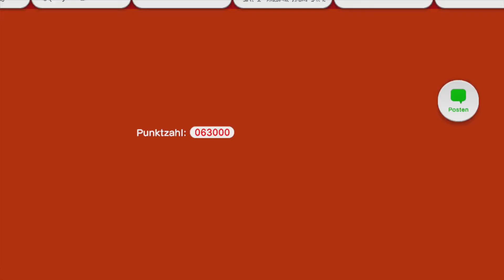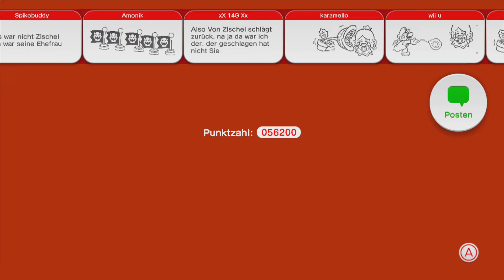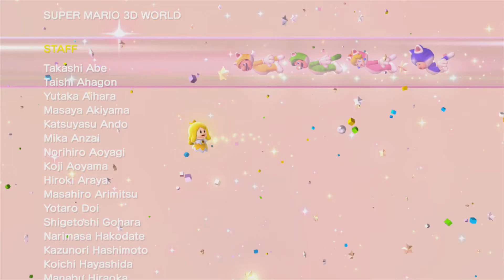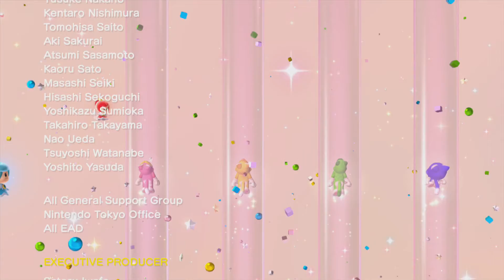Let's Play: Super Mario 3D World (Wii U) [German/Blind] #24 - Cat Kong(s) (BOSS)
Es ist so weit! Wir haben uns durch Bowsers Zirkus gekämpft und stehen ihm nun zum wiederholten Mal gegenüber. Beinahe zumindest! Denn zuerst wollen seine stärksten Lakaien noch ein Rematch gegen unsere Helden. Und sie haben dazugelernt! Und von weitem blicken katzenhafte Augen auf unsere Taten. Moment mal, wieso katzenhaft? Und...sind das mehr als nur zwei? Was wird uns wohl erwarten? Findet es heraus!

Als kleiner Youtuber kann man sich oft nur schwer über Wasser halten. Als notorischer Nichtschwimmer bin ich auf Eure Schwimmflügel angewiesen. Deswegen freue ich mich über eine Unterstützung jeder Art – Ihr wisst selbst, wie Ihr am besten helfen könnt: Kämpft Euch mit mir zusammen durch die Spiele! Hinterlasst hilfreiche oder auch kritische Kommentare. Gebt mir und den anderen Zuschauern weitere Informationen zum Spiel – über Geheimnisse, Kampfstrategien, Eastereggs. Ich erstelle die Videos mit einigem Aufwand in meiner Freizeit. Ich mache das aus Spaß an der Sache (und es macht eine Menge Spaß!) – aber umso mehr freue ich mich, wenn Ihr mir dabei beisteht. So könnt Ihr einem Dino mit viel zu kurzen Armen beim Schwimmen helfen – und das könnte ihn vor dem Aussterben bewahren. :D Vielen Dank! :)

★Kommentiertes Gameplay von Q.Rex (2015)★
!! Ich erhebe keinen Anspruch auf das geistige Eigentum der Spielehersteller/Publisher. !!
Wenn Euch die Spiele gefallen, unterstützt bitte die Hersteller und kauft sie Euch! Nicht nur die neuen Spiele, sondern auch viele der wunderbaren Klassiker sind inzwischen wieder auf den neuen Konsolen zu einem erschwinglichen Preis als Download erhältlich.

Titel: Super Mario 3D World
Publisher: Nintendo
Spieleplattform: Nintendo Wii U
Genre: Jump & Run
Altersfreigabe: Ab 6 Jahre
Veröffentlicht: 2013